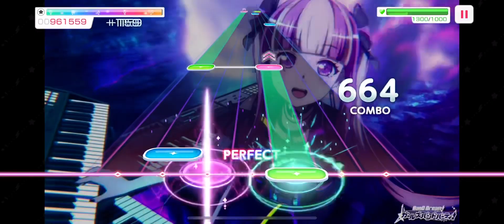CORUSCATE -DNA- Expert FC BanG Dream! Girls Band Party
Difficulty: 26
RAISE A SUILEN’s original song, the chorus is probably the hardest part of this song’s chart I would say based on the patterns.